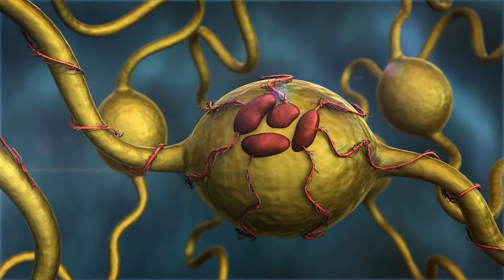Top 8 Most Absurd Dinosaur Extinction Theories You Haven't Heard Before 🦖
Are you curious about the weirdest Dinosaur extinction theories out there? Then keep on watching!

In this video, we're going to be discussing some of the most absurd dinosaur extinction theories you haven't heard before. From too many male dinosaurs, to dinosaurs being driven to extinction from cataracts, these wild theories are enough to make anyone's head spin! Which dinosaur extinction theory do you think is most likely?

00:00 - 8 absurd dinosaur extinction theories
00:10 - Too many males!
00:57 - Extinction from overactive glands!
01:42 - Supernova made dinosaurs extinct?!
02:15 - Dinosaurs ate themselves to extinction!
03:00 - Caterpillars made dinosaurs extinct!
03:37 - Dinosaurs died from cataracts?!
04:19 - Aliens caused dinosaurs extinction!
04:46 - Dinosaur farts caused their extinction!
05:33 - Like, share, subscribe & comment.
05:41 - Wrap up!